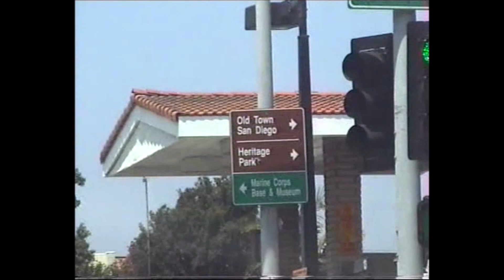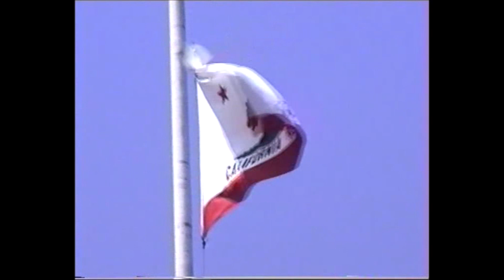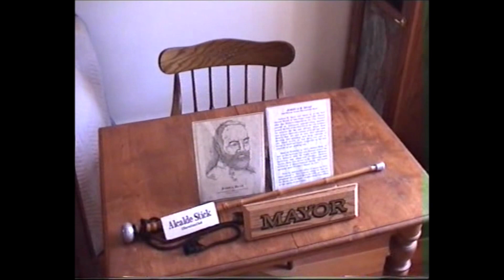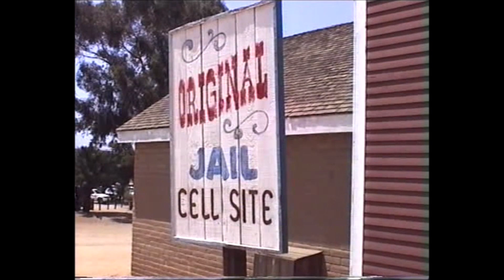USA 1997 San Diego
Usa 1997 San Diego Girls Vintage Video